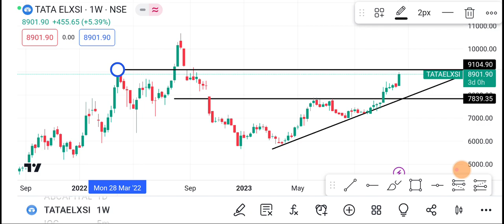13 December Tata Elxsi Share | Tata Elxsi Share latest News | Tata Elxsi Share price today news